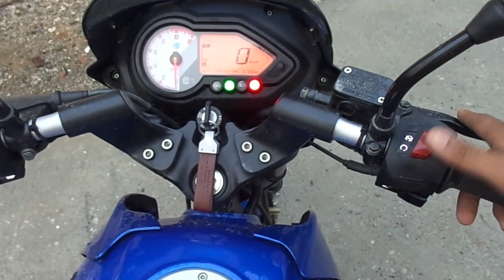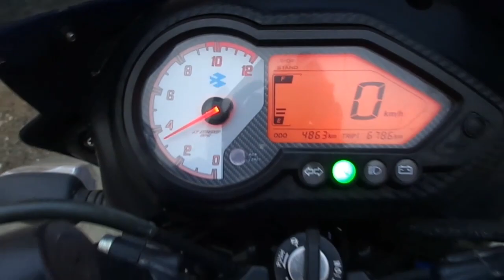Change your Bike Exhaust sound like Duke || By Alok Rana || Pahadi Biker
Change your bike sound like KTM Duke.
Bike ka exhaust sound change karna,
Bike ki aawaj kaise badhayen,
Loud sound of pulsar 150 bs4 like ktm duke,
pulsar 150 modified exhaust,
jugaad loud sound of pulsar 150,
बाइक की आवाज बढ़ाएं बिल्कुल फ्री में
Pulsar 150 Modified exhaust at home with the help of bear cane.

 Dosto agar apko video pasand aaye to Like, Share, Comment and Subscribe my Channel Pahadi Biker for motovlog, travel vlog in uttarakhand hills ,Pulsar 150 motovlog in Srinagar, garhwal, Uttarakhand India.